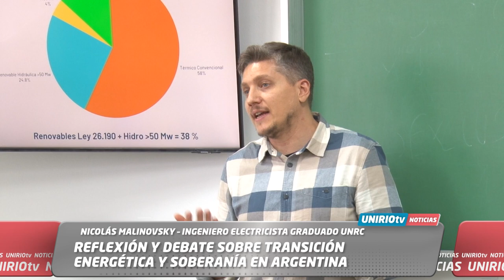REFLEXIÓN Y DEBATE SOBRE TRANSICIÓN ENERGÉTICA Y SOBERANÍA EN ARGENTINA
NICOLÁS MALINOVSKY – INGENIERO ELECTRICISTA GRADUADO UNRC
UniRio TV
Universidad Nacional de Río Cuarto
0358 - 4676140